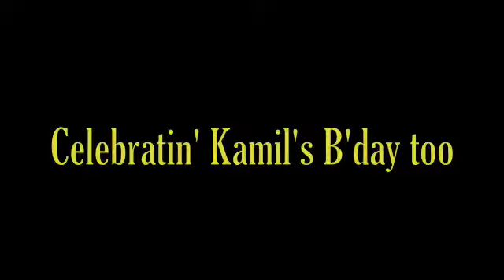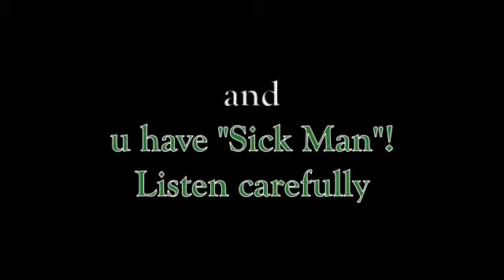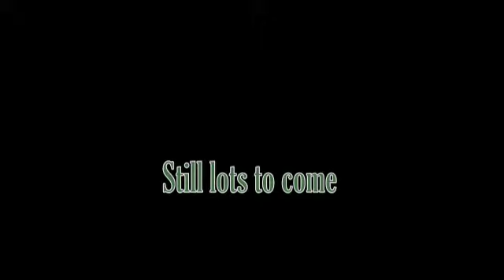YvethiOwnViVIDEO part1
Coz she is someone special to me! I dedicated it to her!